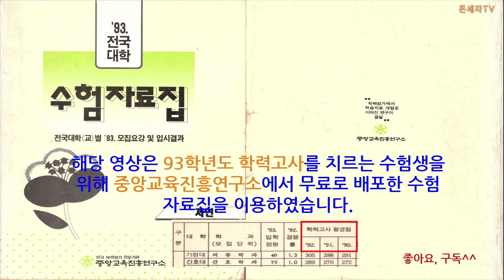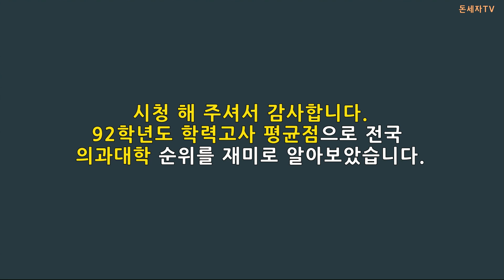1992학년도 학력고사 평균점으로 전국 의과대학 순위 알아보기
안녕하세요. 돈세자TV입니다.
1992학년도 학력고사 평균점으로 전국 의과대학 순위를 알아보았습니다.
그 당시 모집하고 있는 전체대학이고,
1993학년도 학력고사를 준비중인 수험생을 위해 배포한 자료 중 학력고사 평균점(전기/후기/분할/중앙교육모의고사 및 배치고사 기준 점수로 다 합쳐서)으로
단순히 순위를 만든 것이고,
울산대학교/한림대학교/순천향대학교/건국대학교(충주)는 후기점수이고, 나머지 대학은 전기점수 입니다.

연세대, 가톨릭대, 경북대, 전남대, 전북대, 조선대, 충북대, 충남대, 경상대, 부산대의 경우 "92 학력고사 평균점은 중앙교육진흥연구소에서 직접 조사한 자료로, 점수는 중앙교육 모의고사 및 배치고사 기준점수이기에 실제 학력고사 점수와 다를수 있음을 참고하시기 바랍니다."
경희대학교, 충남대학교는 학교에서 발표한 점수입니다.

92학년도 전기 학력고사 평균점으로만 순위를 보게 되면은
1. 서울대
2. 고려대
3. 경희대,이화여대
4. 한양대
5.영남대
6.중앙대,인하대,단국대
7.아주대
8. 고신대
9. 동아대,둥국대(경주)
10. 인제대
11. 계명대
12. 원광대
순위가 됩니다.

재밌게 봐주시면 좋겠습니다.

이미지 출처 : 나무위키